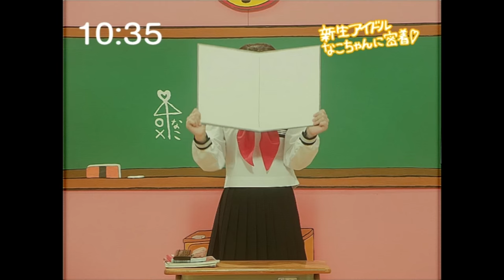【MV】いじわるチュー [矢吹奈子] （Short ver.） / HKT48 [公式]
HKT48 6th single
HKT48 feat.氣志團「しぇからしか！」
Type-C収録曲

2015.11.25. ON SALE